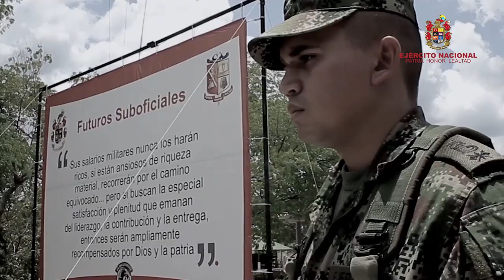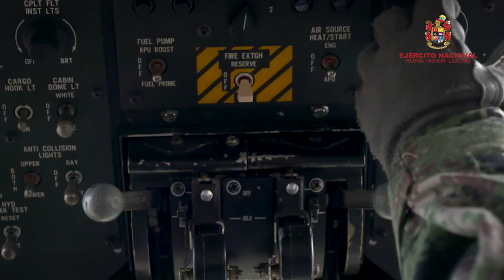Experiencia, respeto y orientación, pilares que contribuyen a la misión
Desde hace dos años, el señor sargento mayor de comando William Cuellar Duarte hace parte del equipo del comandante del Ejército Nacional, y se constituye como el sargento más antiguo entre más de 30 mil suboficiales que hacen parte de la institución.